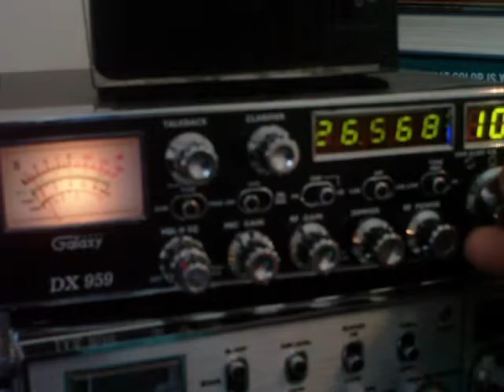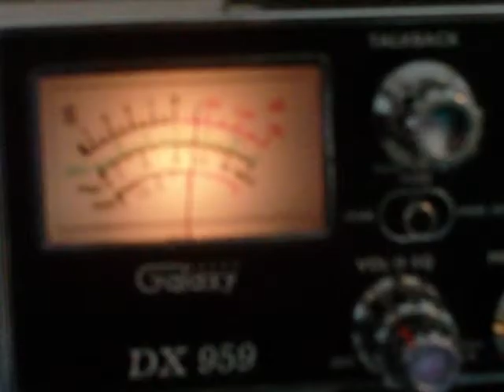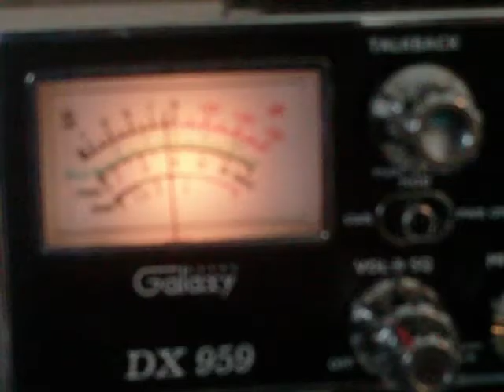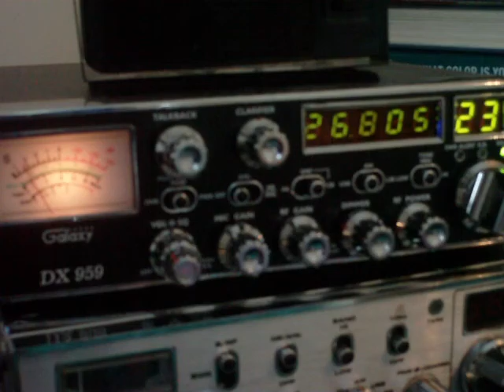Freeband CB DX 26.775 MHz and 26.805 MHz - 15 July 2016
Two-way radio traffic on the "lowers" or "low channels" in the freeband frequency plan, the 26 MHz frequencies are generally used for AM traffic (at least in North America, the exception to this being 26.555 LSB and 26.225 USB and the nearby frequencies).  However, the 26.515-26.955 band that lies directly below CB channel 1 is nearly all AM mode.  Conversation on 26775 and 26815.  The "freeband" frequencies are heavily used due to the heavy congestion of the legal 40 CB channels.